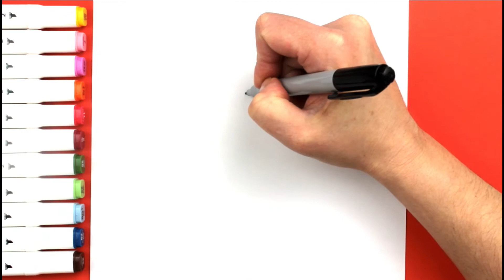Сomo dibujar a MINNIE MOUSE bebe paso a paso | Dibujos Fáciles Para Niños | Colores brillantes ❤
❤ Сomo dibujar a  MINNIE MOUSE bebe paso a paso | Dibujos faciles para niños | Colores brillantes.

★ Lecciones de dibujo fáciles y sencillas para principiantes. Arte divertido y lindo.
★ Dibujar juntos dibujos sencillos y bonitos.
★ Aprenda a dibujar FÁCIL, paso a paso, con diversión, desarrollando habilidades y confianza. Vídeos educativos para todas las edades.
★ Puedes aprender a colorear con marcadores, crayones y más.
★ TAREAS DE ARTE DIVERTIDAS.
★ Disfruta del arte y diviértete creando y convirtiéndote en artista!